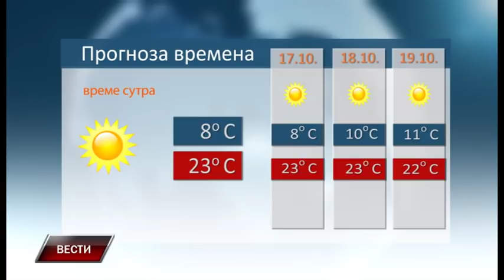Vesti 15 10 2018